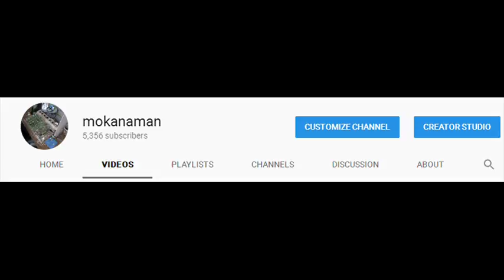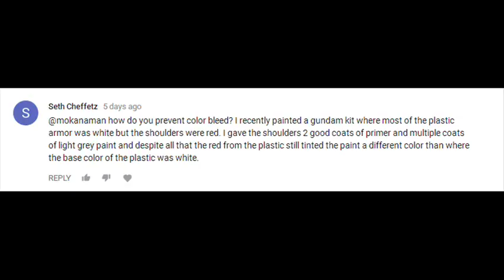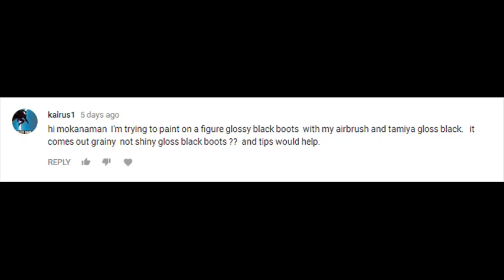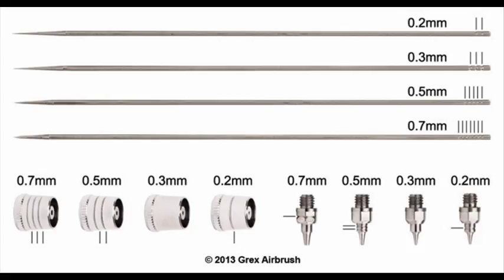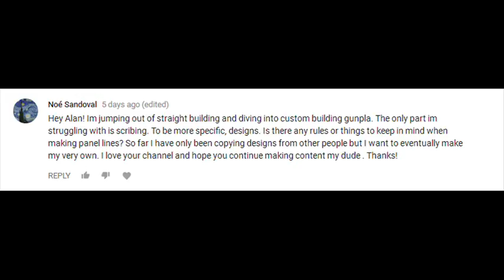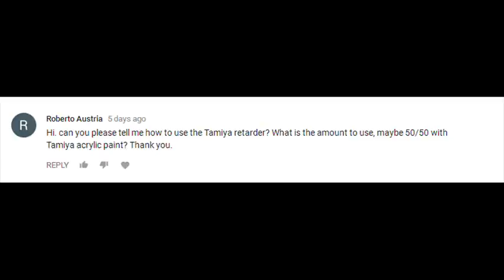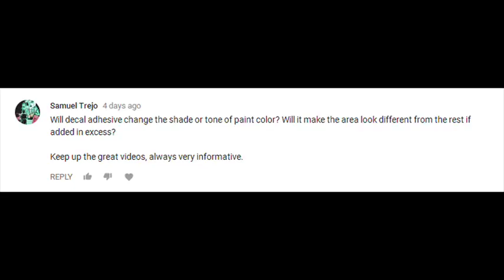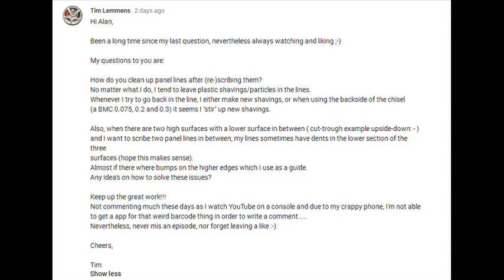Q&A Session 23/2/2018